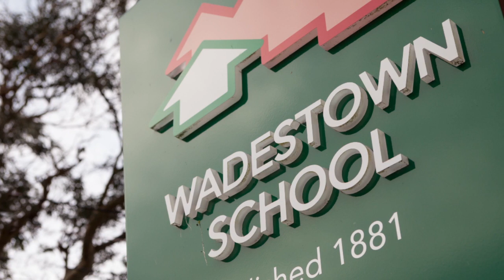63 Cecil Road, Wadestown | Mike Robbers Harcourts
Mike Robbers presents a classic family home in Wadestown